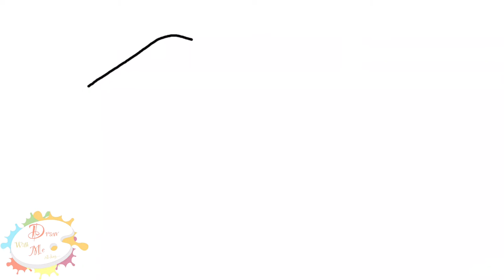How to draw a chipotle burrito/ Draw with me a Burrito step by step / Drawing and coloring for kids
In this video, you will learn how to draw a Chipotle Burrito for preschoolers step by step.